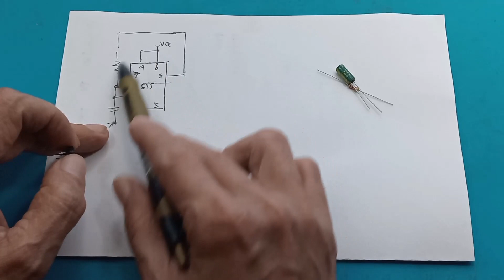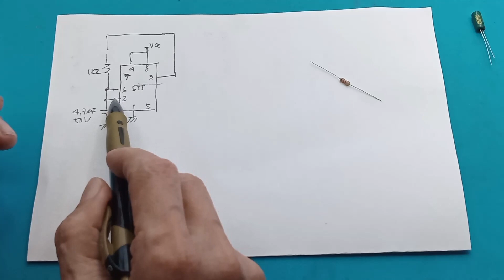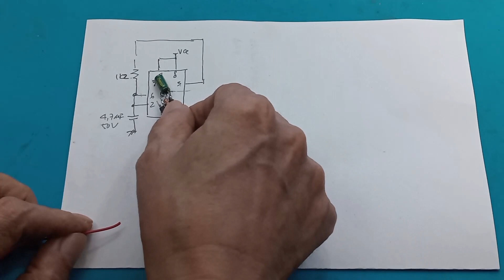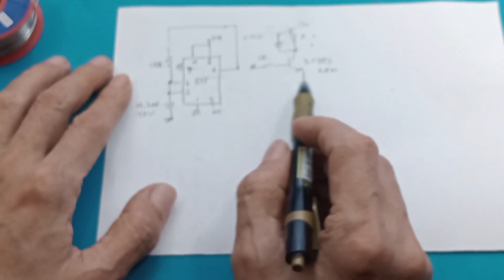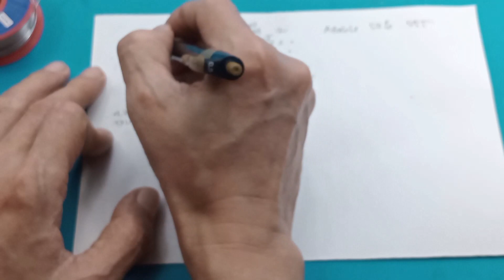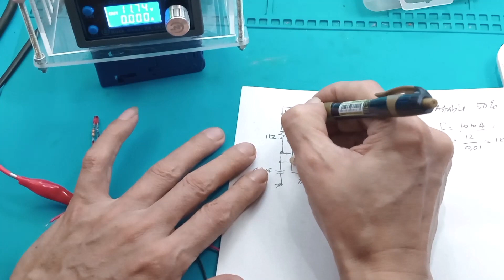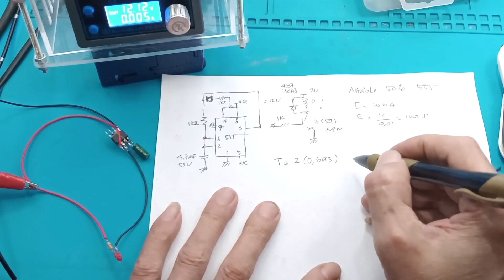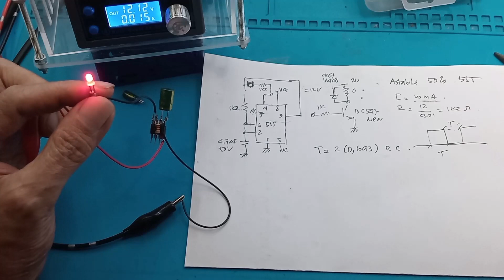IC LM 555 Timer On Off Super Simple Astable 555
00:00 Radal 05
00:12 Skematik timer ON Off 555
00:49 Assembly
02:55 Skematik tambah relay
06:00 Tes
06:55 Rumus timer